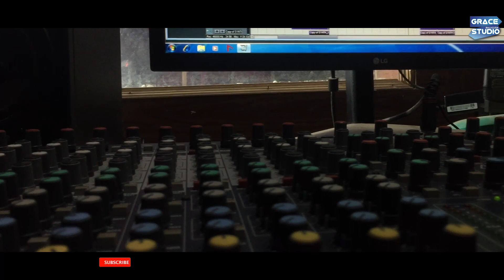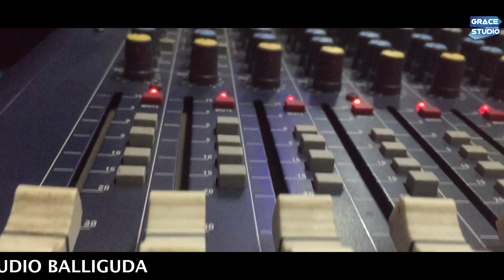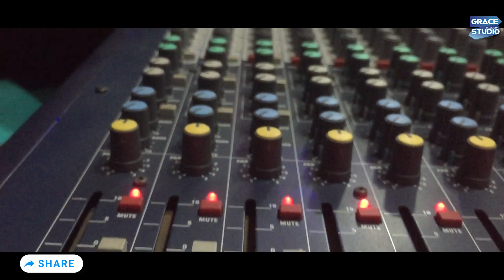ANANDA ANANDA||CANON DIGAL||KAMAL KUMAR DIGAL||GRACE STUDIO BALLIGUDA||NEW CHRISTMAS SONG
Grace Gospel Choir is the Christian Worshiping band..
We are spreading gospel by songs and music across india..
hindi, odia, kui, English..
Let worship together...

{SONG CREDITS}
SONG: ANANDA ANANDA
SINGER: CANON DIGAL
LYRICIST&COMP: KAMAL KUMAR DIGAL
MIX&MASTER: KAMAL KUMAR DIGAL

{VIDEO CREDITS}
DOP: SIKHAR
EDIT: SIKHAR
LIGHTS: JOEL & SHARON

{All the copyrights of this song reserved by Grace Gospel Choir Inidia.
Do not copy or re-upload the video,otherwise legal actions will be taken.}

Jesus bless you all...